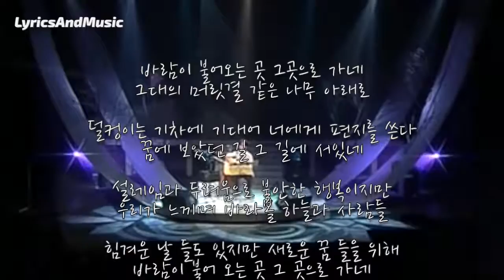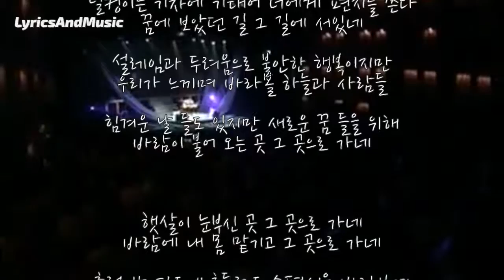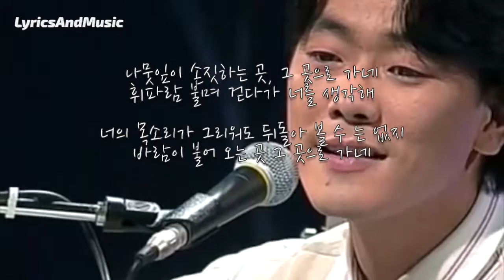김광석 콘서트 - 바람이 불어오는 곳 LyricsAndMusic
음유시인 김광석의 콘서트에서 가져왔습니다.